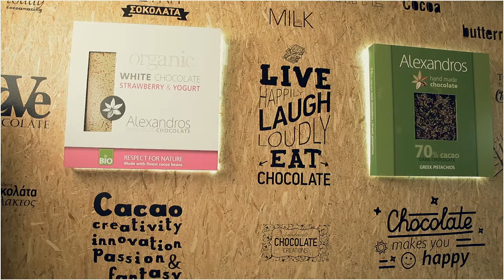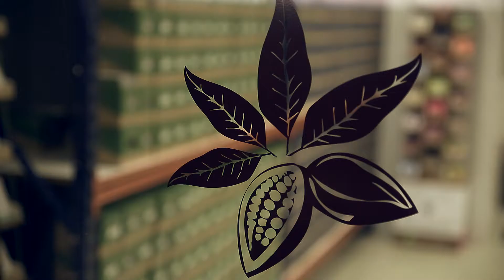Alexandros Chocolates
Alexandros Chocolates are handmade gourmet specialty chocolates that come in a variety of delicious flavors including orange, cranberry and coffee! Try Alexandros milk chocolate or dark chocolate today and see for yourself! You can even get Alexandros chocolate with stevia if that is your dietary preference. We guarantee you will fall in love with one bite!